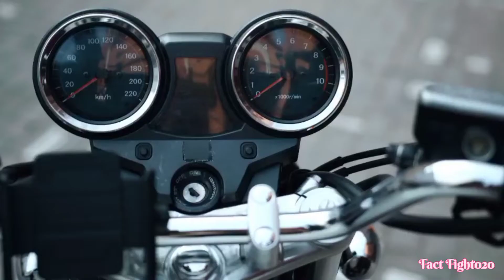अब मोटर साइकिल मे हमेशा हेडलाइट क्यों जलती रहती है 🤔facts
इस वीडियो मे मोटर साइकिल के बारे मे कुछ जानकारी दी गई है और इसमें यह बताया गया है की क्यों आज कल की बाइक मे हेड लाइट हमेशा क्यों जलती रहती है thanks for my watching videos. thanks